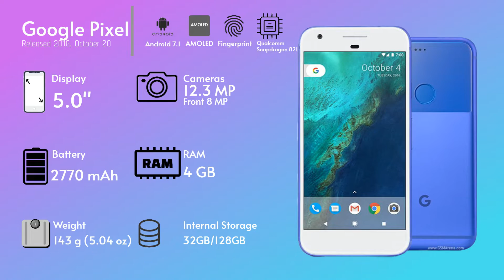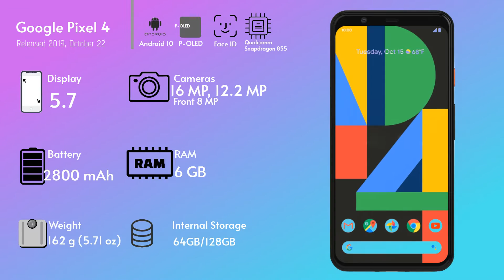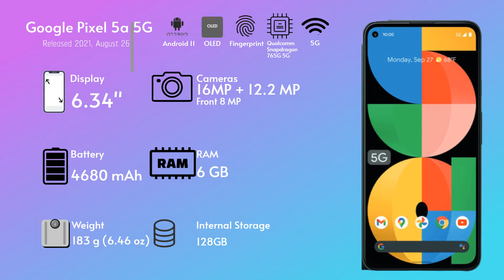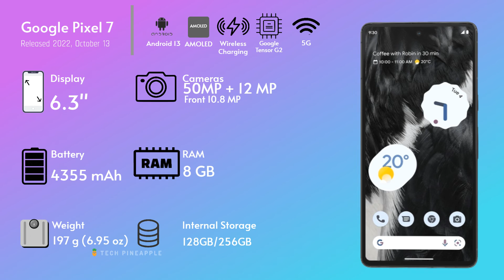How Google Pixel Changed Over the Years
Evolution of Google Pixel Smartphones 2022 with Specs / Animated Slideshow

⏰Timestamps⏰
0:00 Start of the video
0:13 Google Pixel
0:24 Google Pixel XL
0:35 Google Pixel 2
0:46 Google Pixel 2 XL
0:57 Google Pixel 3
1:08 Google Pixel 3 XL
1:19 Google Pixel 3a
1:30 Google Pixel 3a XL
1:41 Google Pixel 4
1:52 Google Pixel 4 XL
2:03 Google Pixel 4a
2:14 Google Pixel 4a 5g
2:25 Google Pixel 5
2:36 Google Pixel 5a 5G
2:47 Google Pixel 6
2:58 Google Pixel 6 Pro
3:09 Google Pixel 6a
3:20 Google Pixel 7
3:31 Google Pixel 7 Pro

In this video, you can find info about a Display, Camera, Battery, Ram, Memory, Weight, Internal Storage, Chipset, CPU, Release date and other!